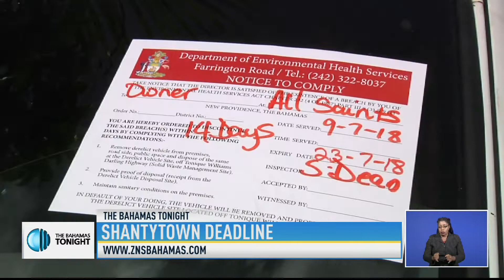EIGHT DAYS TO SHANTY TOWN EVICTION DEADLINE